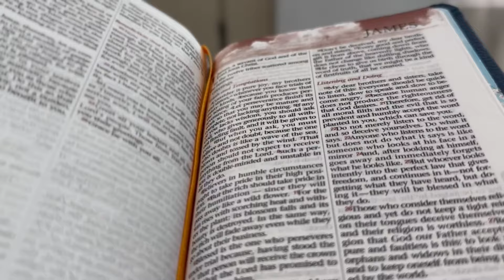[20240407] "Trial and Spiritual Maturity(Jms 1:2-4)" by sister Mathiu(from India)